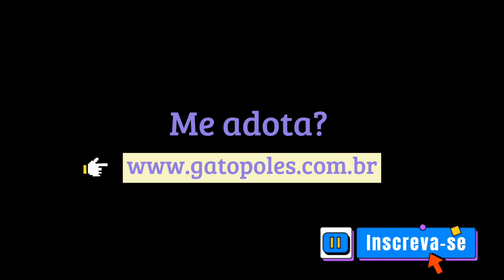ADOTADA! Boxter - linda filhote para adoção em São Paulo!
Para doar qualquer valor:
Depósito em conta corrente
Banco Itaú
Agência: 8464
Conta corrente: 36464-8
em nome de Associação Gatópoles Adoção de Gatinhos